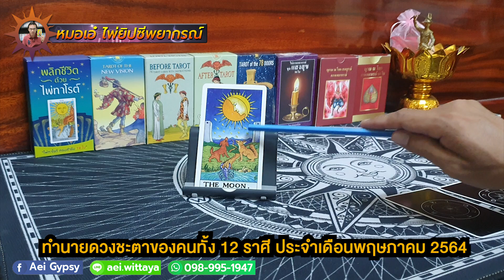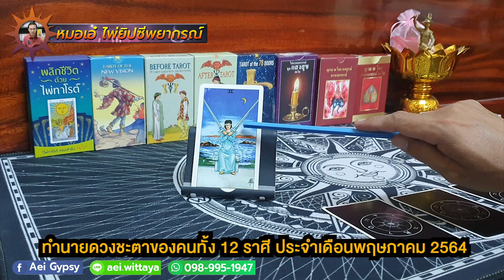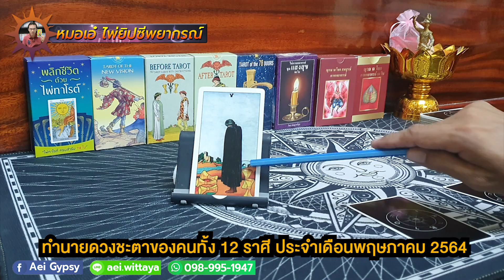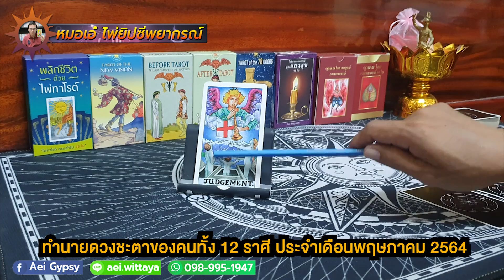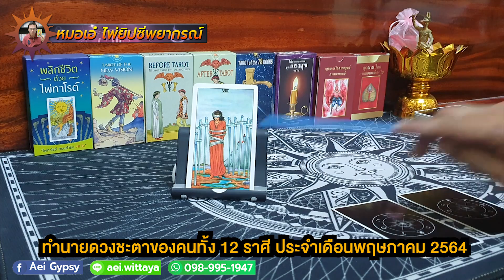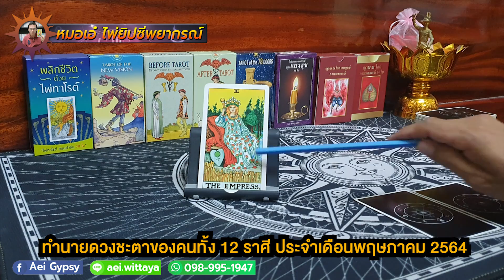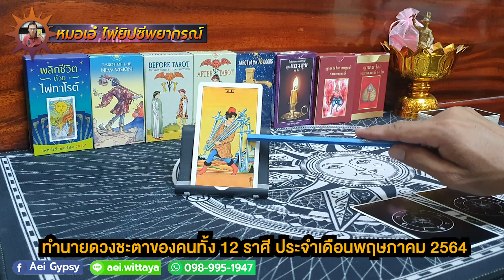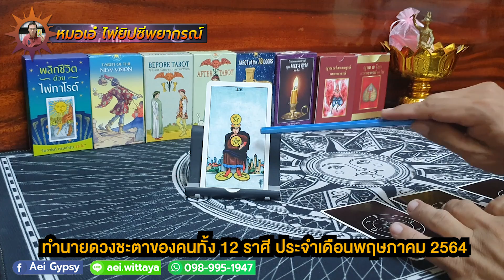5 ราศี พฤษภานี้ การงานเป็นที่จับตา คนรองานมีโอกาสได้งาน | ตำหนักดวง |หมอเอ๋ ไพ่ยิปซีพยากรณ์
00:00 ราศีพฤษภ
03:58 ราศีเมถุน
07:32 ราศีกันย์
11:17 ราศีตุลย์
14:40 ราศีมังกร
17:56 ราศีกุมภ์
20:54 ราศีมีน